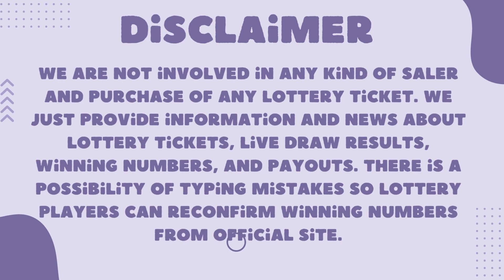Oregon Night Lottery Drawing Results - 7PM - Lucky Lines - Win For Life - Mega Millions - Powerball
Today December 13, 2022, Find here uploaded Oregon Lottery Results, Top payouts, and winning numbers for today and past 30 days in this video. These Oregon Lotteries are drawn at day, midday, and morning timings.

Find in this post Pick 4 - 01:00pm, Pick 4 - 04:00 PM, Pick 4 - 07:00 PM, Pick 4 - 10:00PM, Lucky Lines, Win For Life, Powerball, Mega Millions, Oregon's Game Megabucks live drawing lottery results, jackpot prizes and winning numbers for today December 13, 2022, past 30 days.